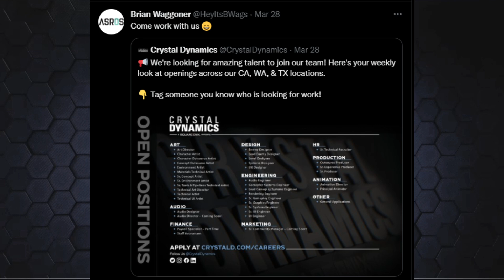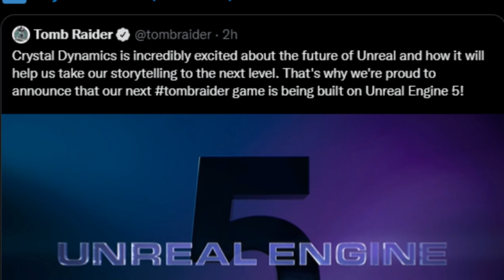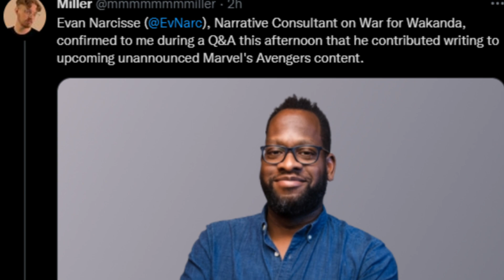How Does This News Effect Marvel's Avengers Game?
What's up guys, Casual Avenger back with news about the new Tomb Raider game that was announced by Crystal Dynamics and we'll talk about how does this news effect marvel's avengers game.

Content Line-Up:

-Marvel's Avengers